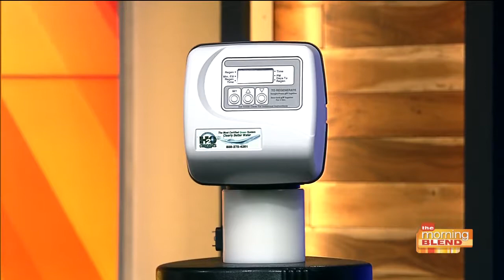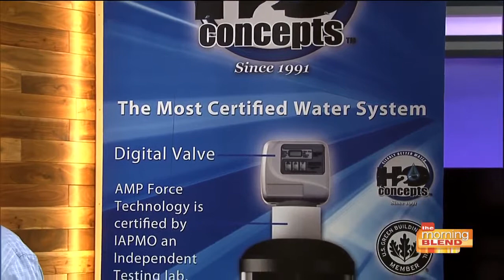Why bathing in tap water could be unhealthy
The water we bathe and shower in could be more dangerous than the water we drink